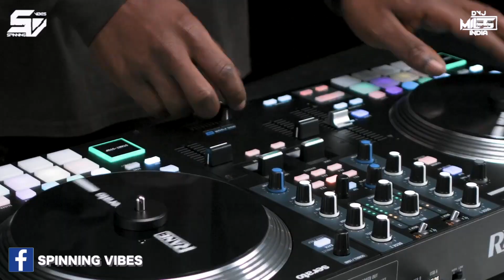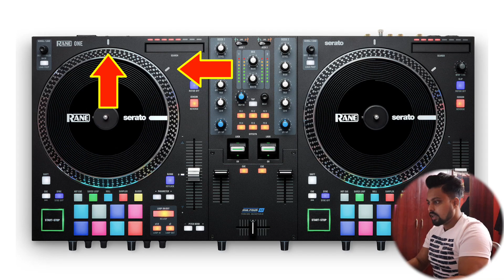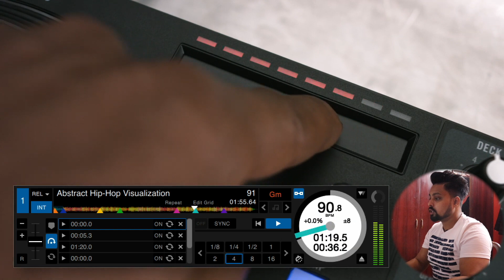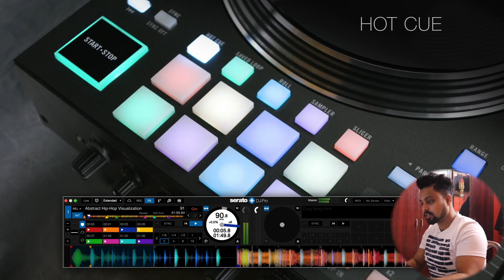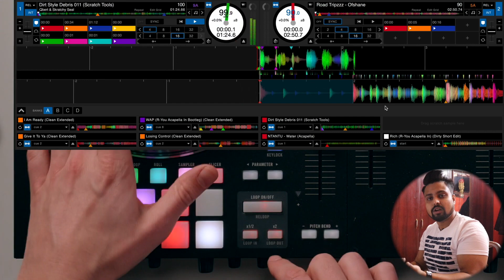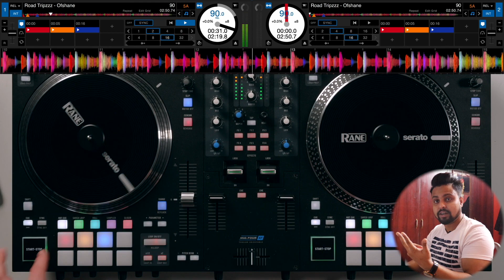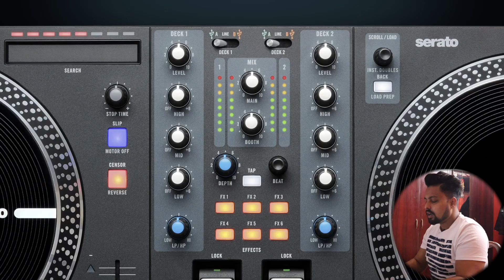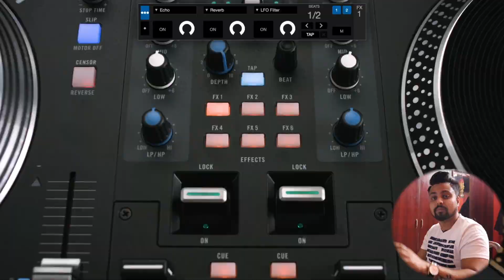BEST VINYL DJ CONTROLLER EVER ?? | RANE ONE MOTORISED DJ CONTROLLER | HINDI REVIEW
FOR PRODUCT SHOOT, REVIEW & EDITING
FOR EVENT ORGANISATION OR ANY DJ OR BAND SETUP